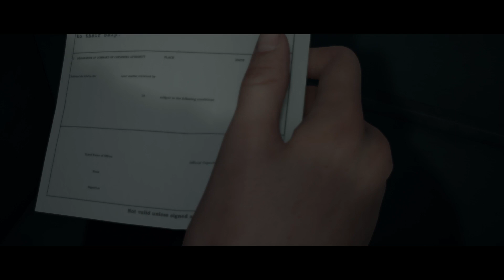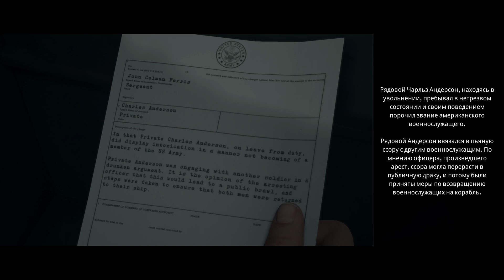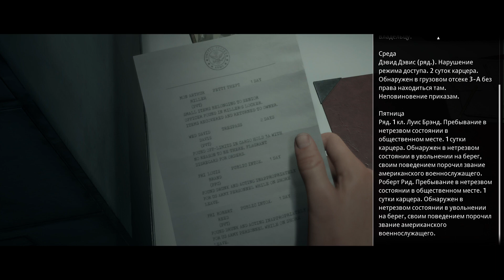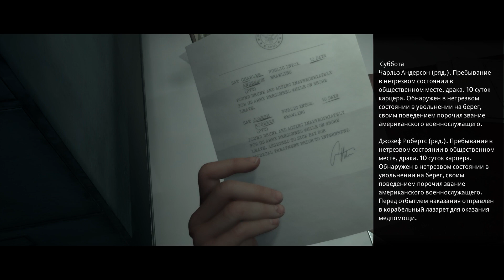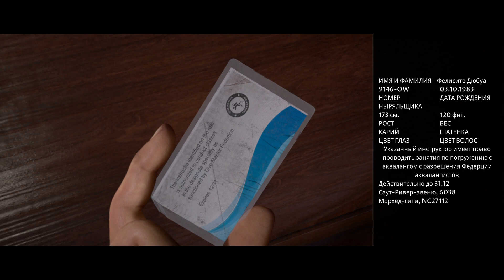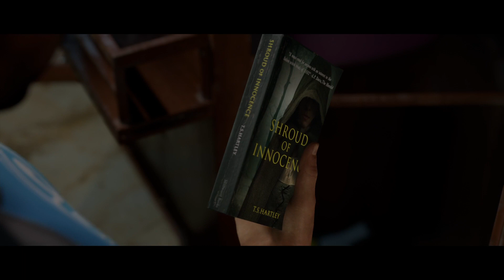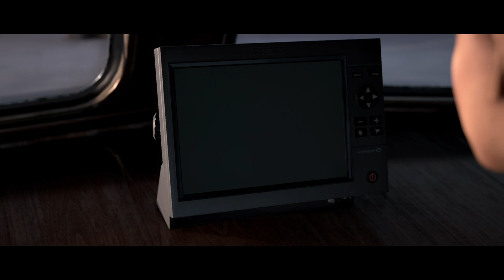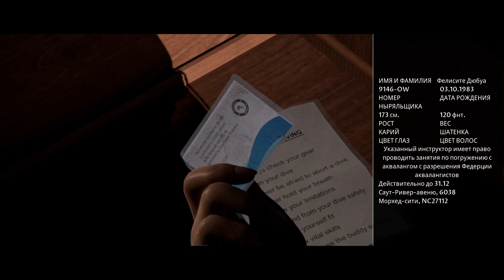The Dark Pictures: Man of Medan | Прохождение #1 | Это Армия Сынок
Первое прохождение игры Man of Medan на русском с комментариями, моими эмоциями и мнением, платформа PlayStation 4 Pro

Играет Андрей